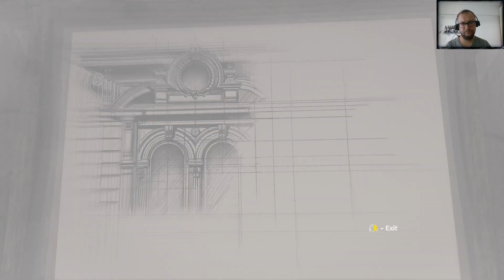Amnesia Rebirth #2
Witam wszystkich bardzo serdecznie w kolejnym odcinku z serii Amnesia Rebirth.